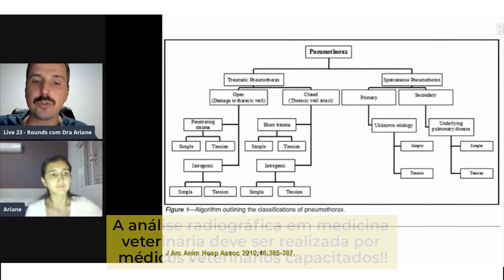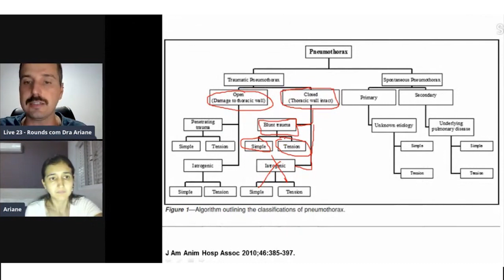Você já ouviu falar em pneumotórax de tensão?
Clique no link ao lado para se inscrever no WORKSHOP DA RADIOLOGIA VETERINÁRIA evento 100% Online e Gratuito!

É importante reconhecer o pneumotórax de tensão pois ele é potencialmente fatal e requer toracocentese imediata.
Nele há o extravasamento do ar dos alvéolos para o espaço pleural , mas seu retorno não ocorre . Isso acontece devido ao aumento da pressão no espaço pleural (superior à pressão do ar atmosférico), durante a inspiração e a expiração.

Quer saber mais sobre a avaliação radiográfica de tórax??

Se inscreve no Workshop que ainda dá tempo!